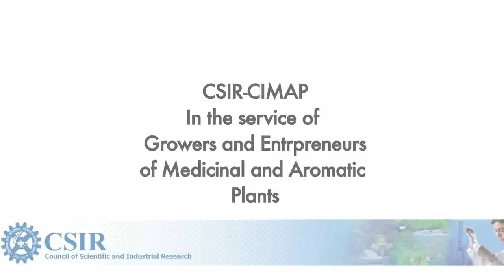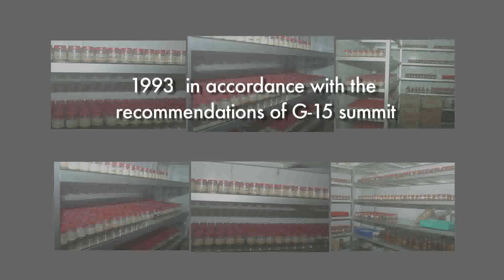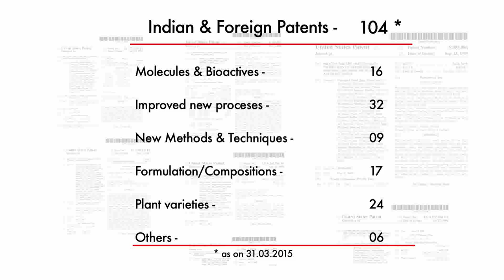CSIR-CIMAP: In the Service of Growers and Entrepreneurs of Medicinal & Aromatic Plants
Central Institute of Medicinal and Aromatic Plants, popularly known as CIMAP, is a frontier plant research laboratory of Council of Scientific and Industrial Research (CSIR). Established originally as Central Indian Medicinal Plants Organisation (CIMPO) in 1959,  the headquarter of the institute is located near Kukrail Reserve Forest Lucknow with the sprawling area  of about 51 acres housing various laboratories, plant conservatories and experimental farm.
CSIR-CIMAP is steering multidisciplinary high quality research in agricultural, biological & chemical sciences, dissemination of technologies, services to the farmers, entrepreneurs of medicinal and aromatic plants. CSIR-CIMAP is marching ahead with major focus on developing and disseminating green technologies for better health  and  life and to lead the world in the area of medicinal and aromatic plants.